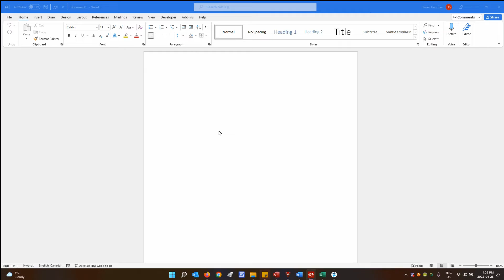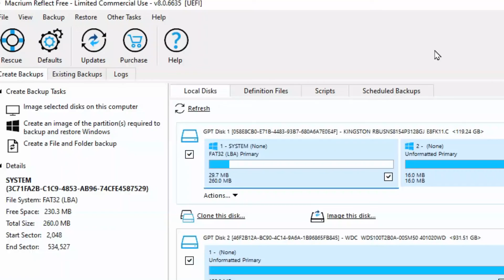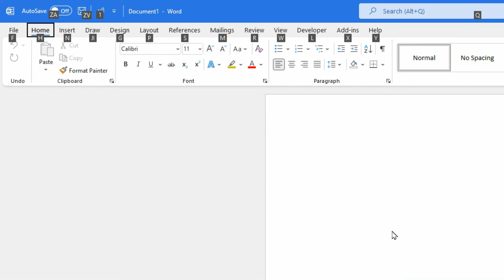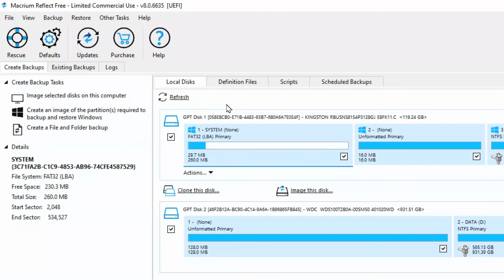How to find keyboard shortcuts in any program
If you want to know how to find any keyboard shortcut easily in any program, watch this video to find out how mind blowing easy it is.
There's more than one way so watch the entire video which is also a great way of showing your support for my efforts.

CHAPTERS
0:00 Intro
0:15 Programs like Word
1:47 Programs like Macrium
2:50 common shortcuts